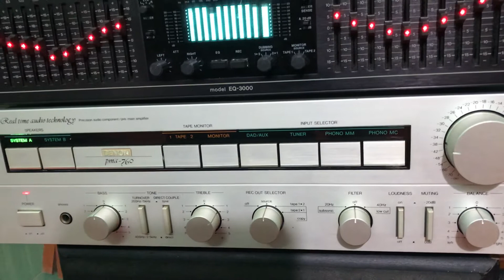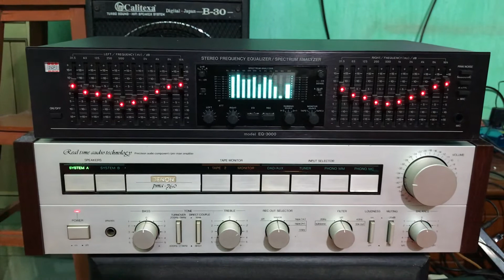ngày 21 tháng 1, 2021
Đúng la eq của mỹ tiếng sạch chi tiết